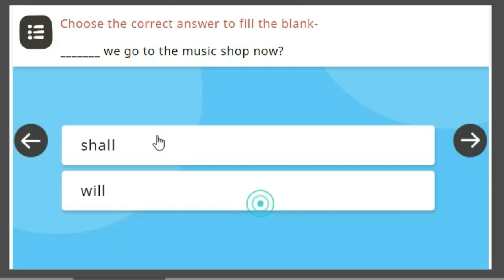snippet of assessment in online spoken course